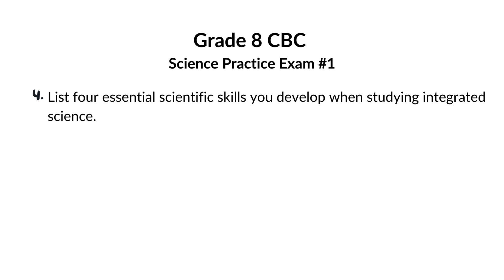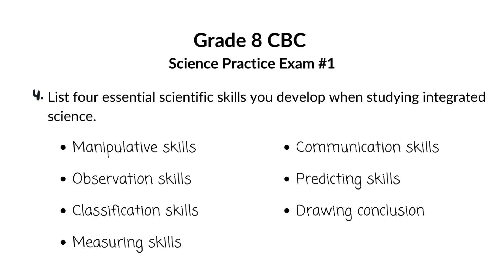4. Grade 8 CBC Science Practice Exam #1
Are you ready to think like a scientist? Discover the awesome skills you build in integrated science.  We'll cover everything from using lab tools to making predictions. Get ready to level up your science game!